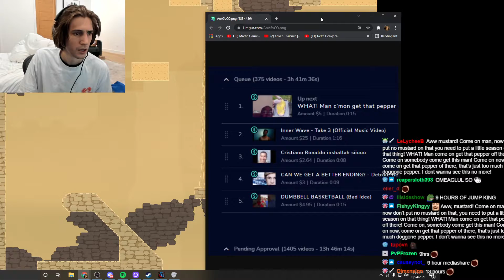xQc realizes he has to do a 14 hour (1.4k+ videos) mediashare stream